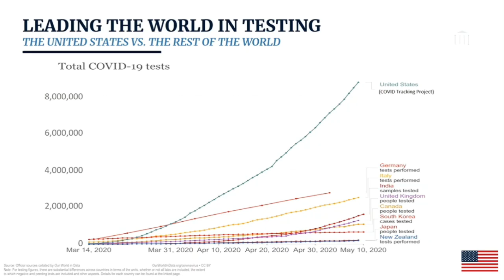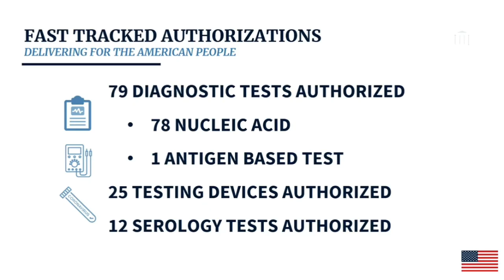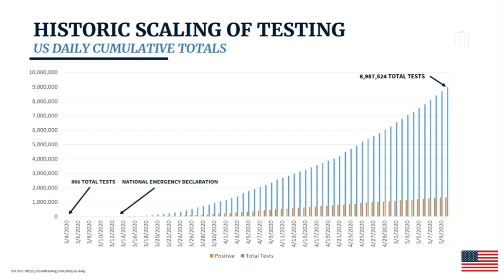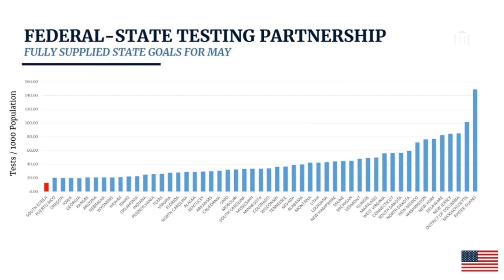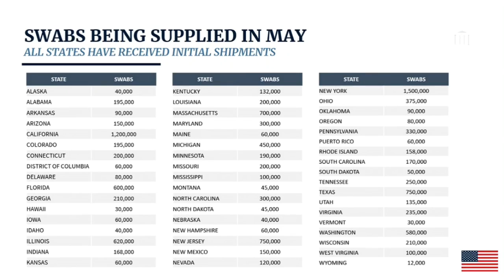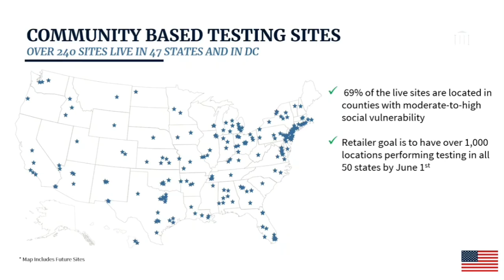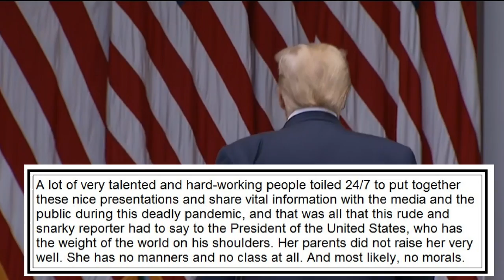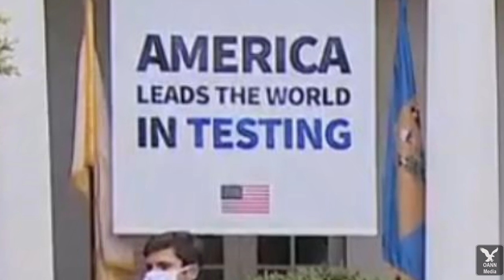Trump press briefing on OBAMA-GATE and COVID-19 testing - May 11, 2020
A Trump-hating Chinese-American female reporter had asked PresidentTrump a very disrespectful question about testing for the Covid19 virus. He replied: "Go ask China." The beatch immediately played the dirty Race Card. These low-life scumbag Kamikaze reporters are obsessed with race and are terminally ill with TDS.